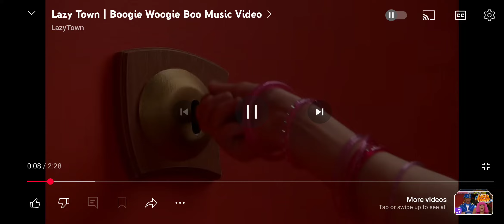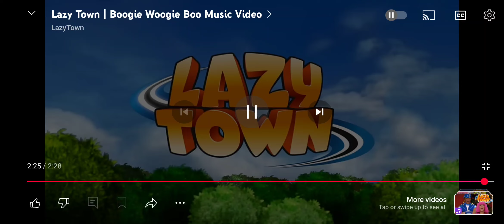Let's Sing With Nelson: Nelson Sings LazyTown Boogie Woogie Boo From The Greatest Gift For Diego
Happy 30th Birthday To Diego